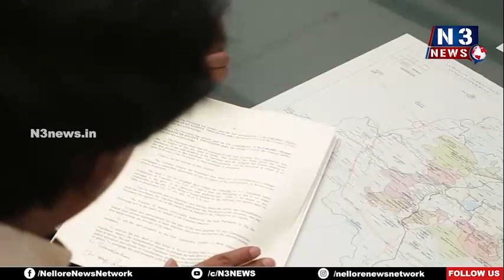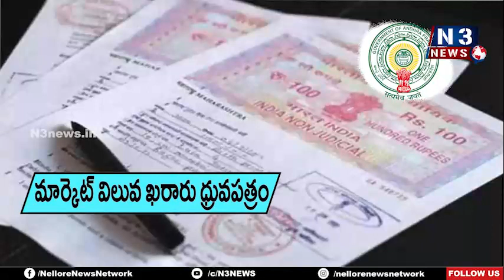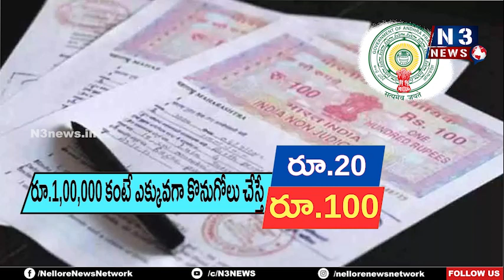జనంపై సర్కారు బాదుడు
స్టాంప్స్, రిజిస్ట్రేషన్ యూజర్ ఛార్జీలు భారీగా పెంపు
ప‌దింత‌లు పెరిగిన ప్ర‌జ‌ల‌పై భారం
అస‌హ‌నం వ్య‌క్తం చేస్తున్న ప్ర‌జ‌లు